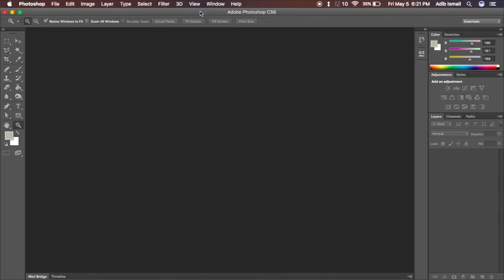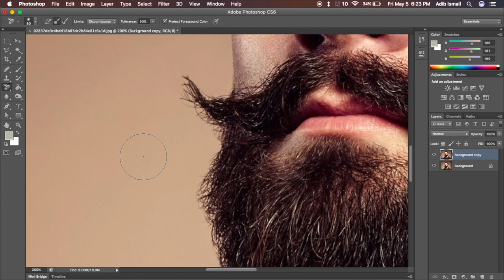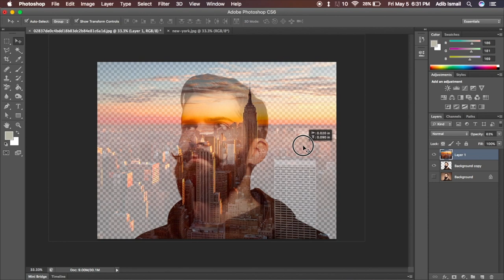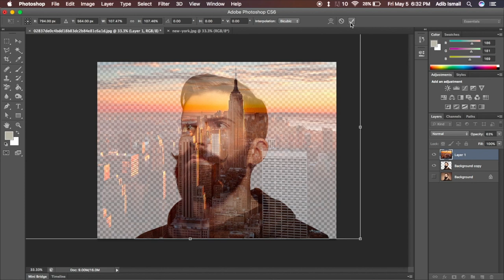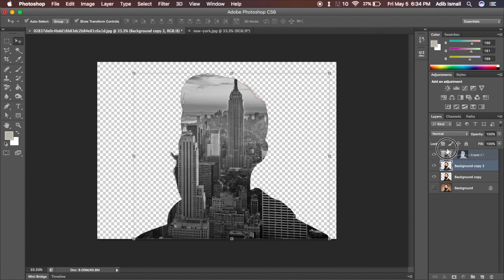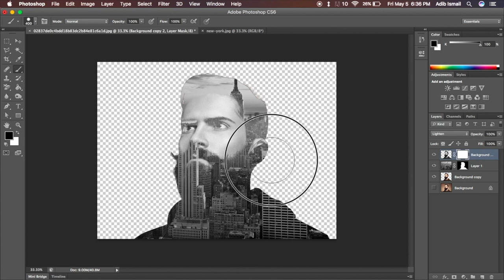(Qibod) Adobe Photoshop - Cara Membuat Double Exposure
Pada video tutorial ringkas kali ini, kita melihat kepada keupayaan untuk mengabungkan dua gambar menjadi satu melalui teknik yang dipanggil Double Exposure.

Untuk lebih banyak tutorial video lain, sila layari Qibod.com.